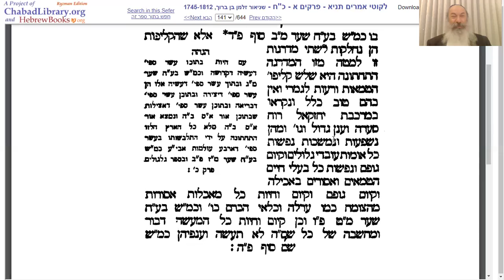תניא יומי 》 ג' טבת | הרב פנחס שוורץ 》מהיכן חיות הסטרא אחרא ודרגותיה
ג' טבת

הנושא: *מהיכן חיות הסטרא אחרא ודרגותיה*